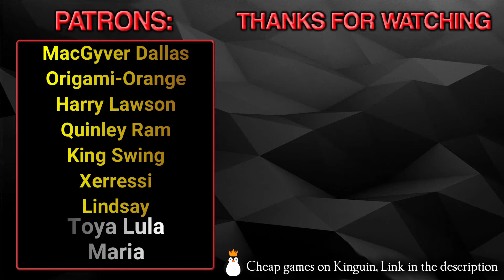Cyberpunk 2077 Gameplay - Part 7 (No Commentary)